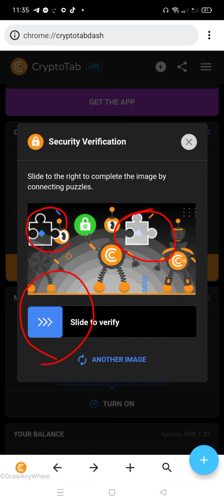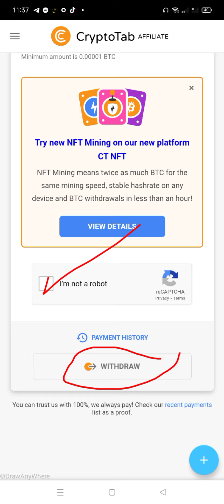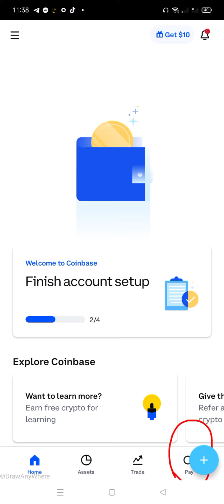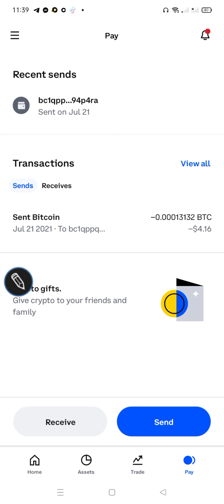crypto tab browse mining ⛏️